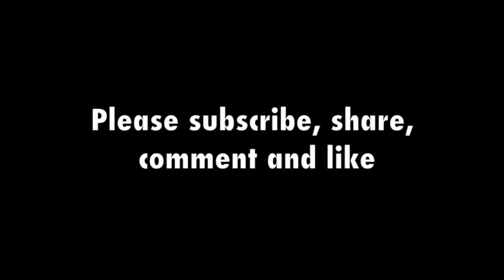Michael Rafferty 4 of 4 Interrogation of Child Killer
the horrific death of tori stafford